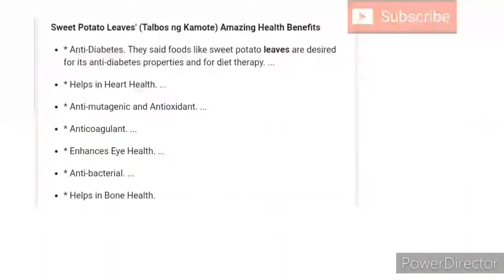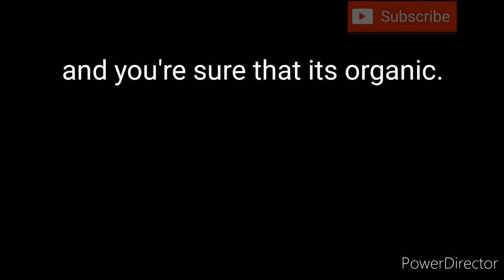Garden to Table | Opo and Kamote Tops Garden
Please watch and join me as I picked some vegetables in my gaeden for meal.

Come and follow me in My Adventures in Home Stead Living, Advocacies and my Hobbies here in YouTube.

Folow me on Twitter and Instagram @ StoryaNiDeejay